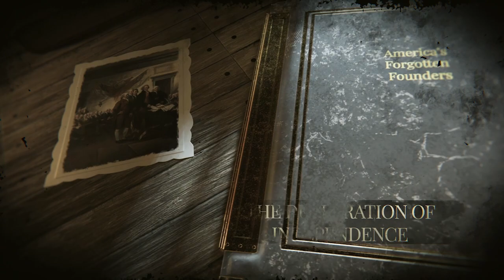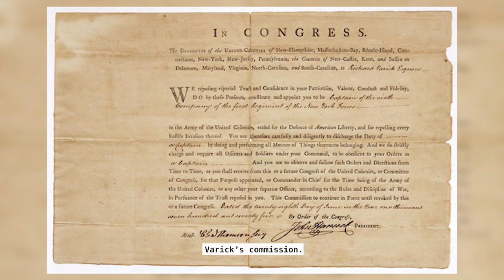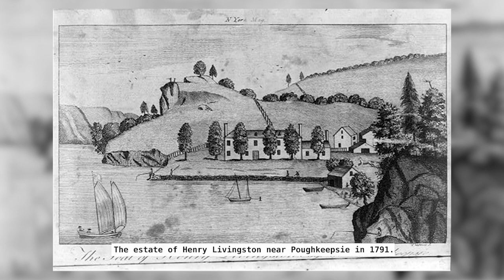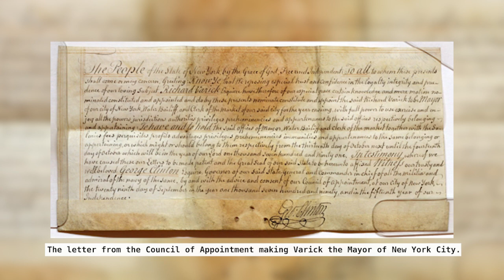Richard Varick: The Trusted Aide of the American Revolution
🖋️ Delve into the fascinating life of Richard Varick, the unsung American Revolution hero who served as a trusted aide to George Washington! 🖋️

In this engaging video, we explore the life and accomplishments of Richard Varick, a key figure in the American Revolution whose contributions have often gone unnoticed. As an aide to George Washington and the recorder of the general's official papers, Varick played a critical role in documenting and preserving the history of the war for independence.

About the channel:
America's Forgotten Founders is a deep dive into the early history of the United States, with a focus on the founding fathers and mothers that you're probably not as familiar with. If you're new to the channel, please start with the prologue episode